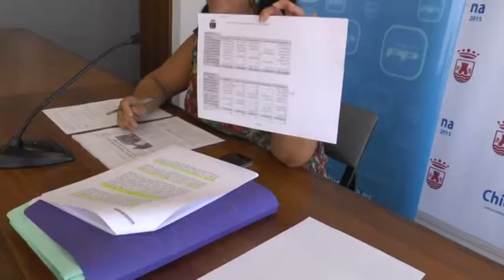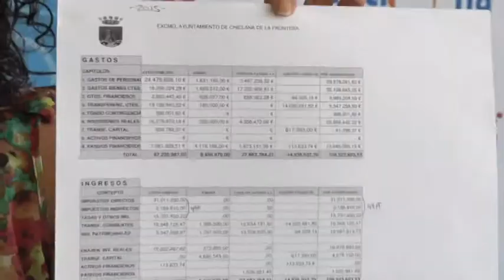GRAVE ACUSACIÓN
El PP denuncia el intento el intento de compra por parte del PSOE del concejal Stefan Schauer. Román habría ofrecido a Schauer formar parte del gobierno local llevando la delegación de Turismo, según la versión del Partido Popular.